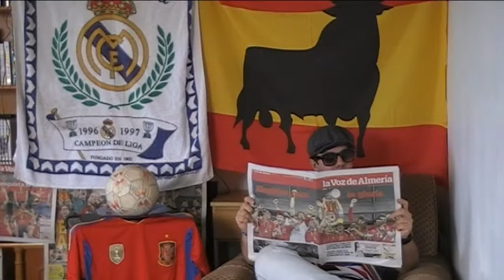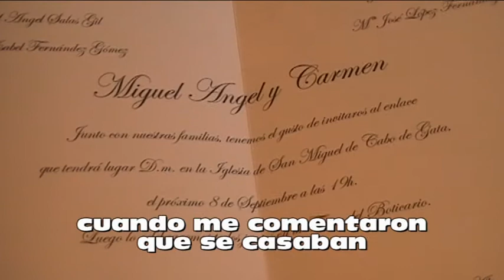Felices para Siempre (1 de 3)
"Felices Para Siempre" es un vídeo regalo de boda que la novia le hizo a su marido el mismo día del enlace. En el vídeo, que fue grabado en el 2012, la novia y diferentes amigos de la pareja comentan anécdotas de ellos y lo importantes que son para todo el mundo.

Más Información en:

- Facebook.com/zupletproduction
- Oduvydu.blogpot.com